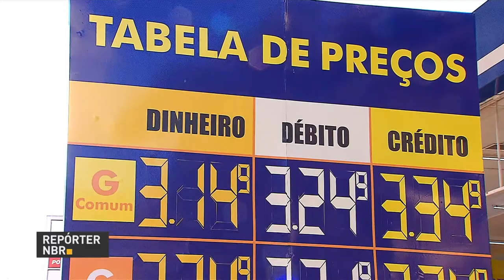Legislação permite diferenciação nos preços de acordo com forma de pagamento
REPÓRTER NBR 16H - 26.06.17: Presidente Michel Temer sancionou, nesta segunda-feira (26), a lei que permite aos comerciantes praticarem diferenciação de preços de acordo com a forma de pagamento. Regra já estava valendo desde dezembro de 2016, autorizada pela Medida Provisória 764. Comerciantes e empresários veem a medida como vantajosa para a economia.